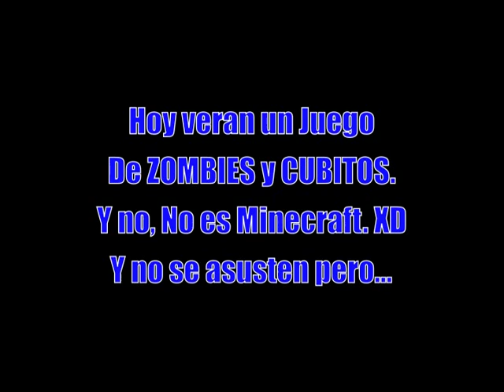KillCRAFT 2 / Con Gian Gameplays. XD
Survival sonvies cubitos